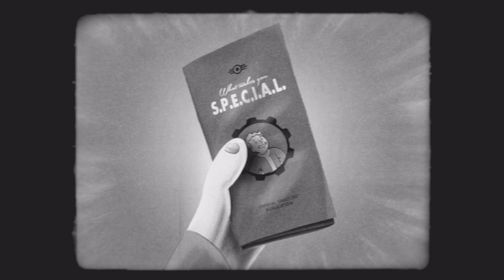Fallout 4 What makes you S.P.E.C.I.A.L. (L)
Luck